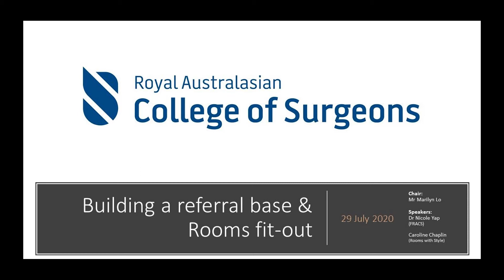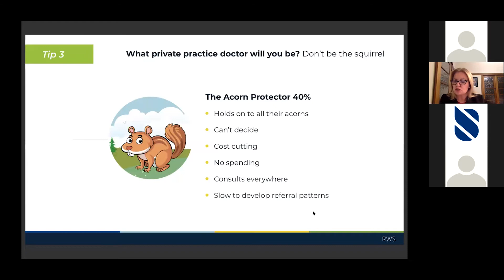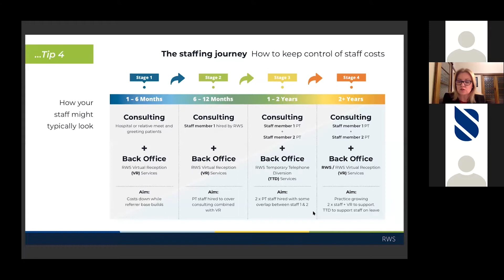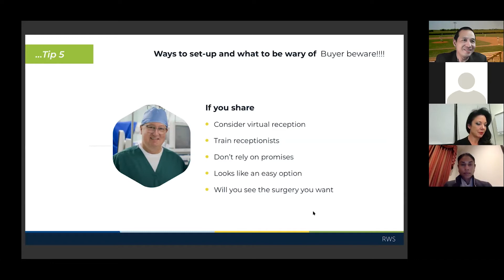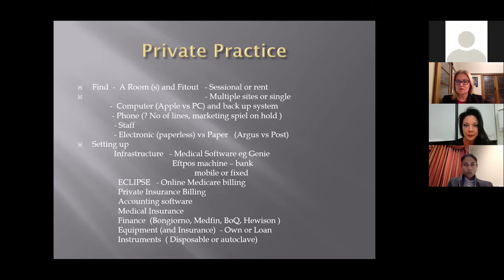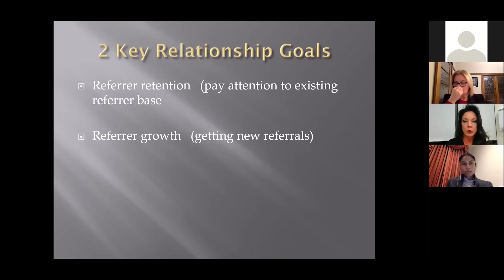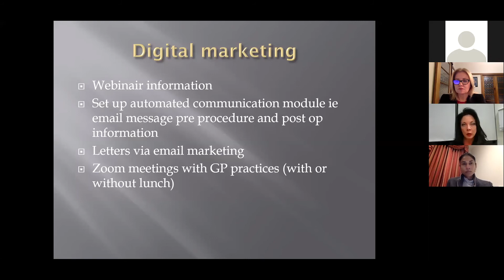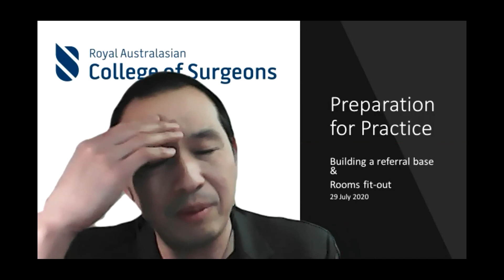Preparation for Practice - Building a referral base and room fit outs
Presenters: Nicole Yap and Caroline Chaplin. This session was recorded on 29 July 2020.

This webinar was part of the RACS Victoria’s Preparation for Practice workshop.